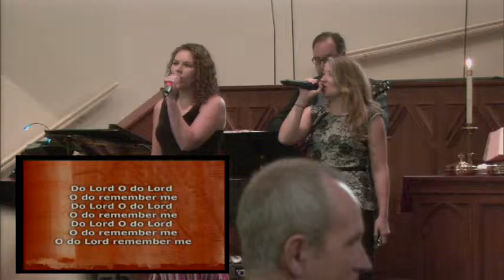Praise & Worship Do Lord Remember Me, No Tears In Heaven, I'll Fly Away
August 2nd, 2015  - Epworth United Methodist Church
Chickasha, Ok